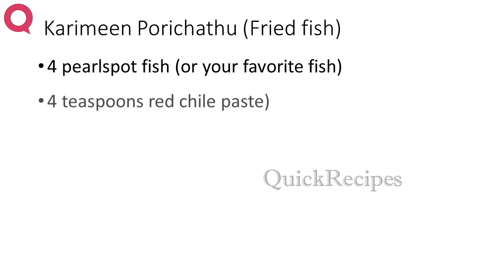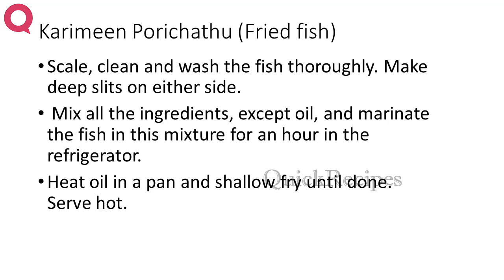Karimeen Porichathu Fried fish | INDIAN RECIPES | MOST FAMOUS RECIPES | HOW TO MAKE